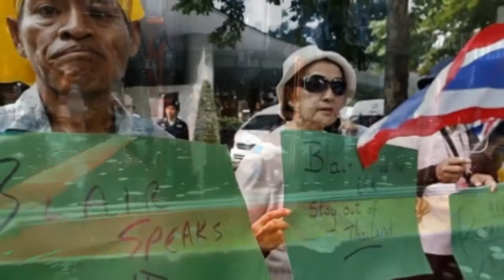กำนันสุเทพ Thailand Protests Capital Rocked By Protests